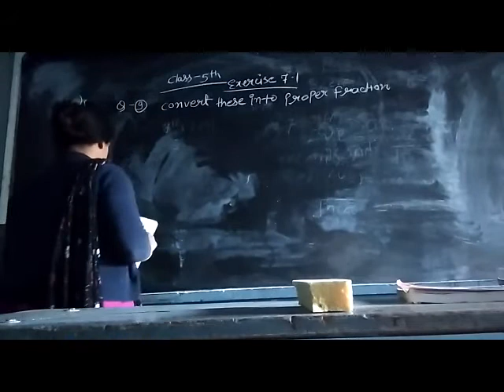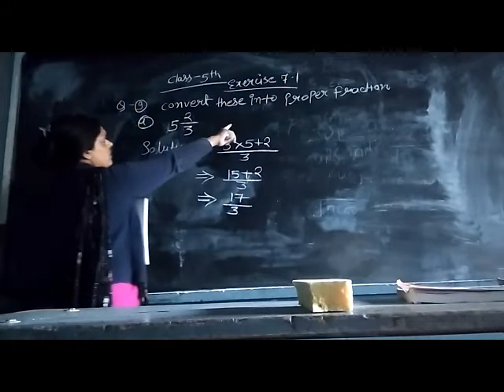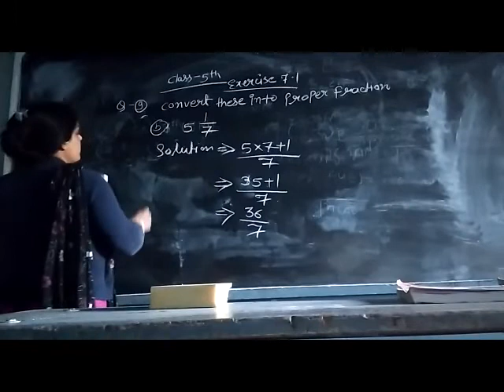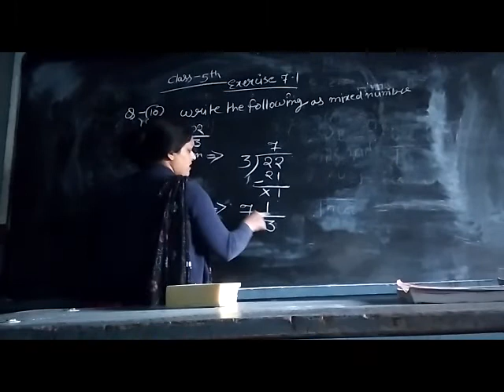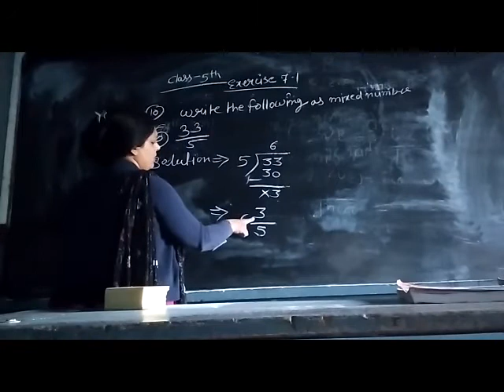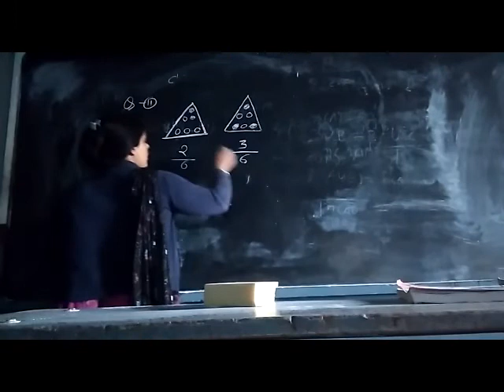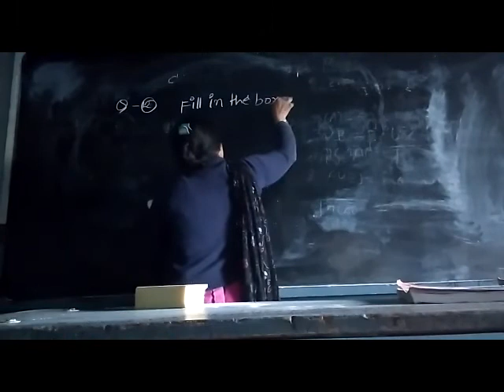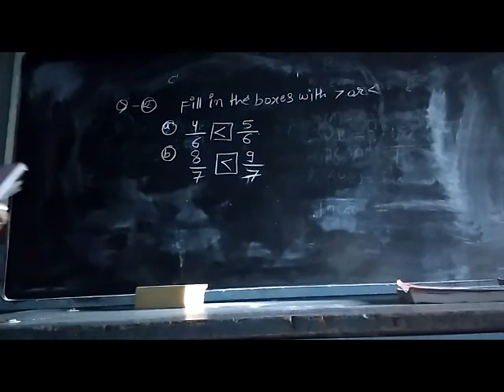Class :- 5th EM Maths Unit :- 7 Exercise :- (7.1)